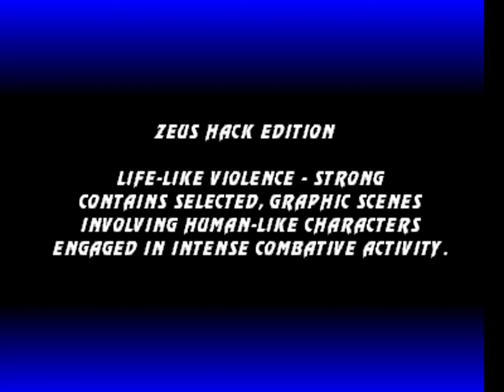Ultimate Mortal Kombat 3 (rev 1.2) Zeus hack (set 2) en 1cc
Juego N ° 563
terminado al juego de 2009 de arcade y emulado en H.B.M.A.M.E.
(Nota:Bootleg son juegos modificado ó hack)